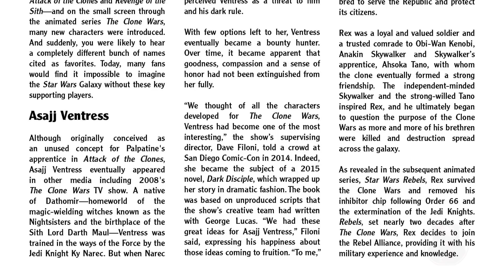What You NEED to Know about Asajj Ventress (CANON) - Star Wars Explained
Asajj was a cool cat. We saw her lots in the Clone Wars with Dooku and then Quinlan Voss in the novels/comics. Here's what happened to her just before season 6 and finding Ahsoka Tano!

Exclusive Content

Ship To:
Star Wars Theory
Suite #511
1489 Marine Drive
West Vancouver, British Columbia,
Canada
V7T 1B8